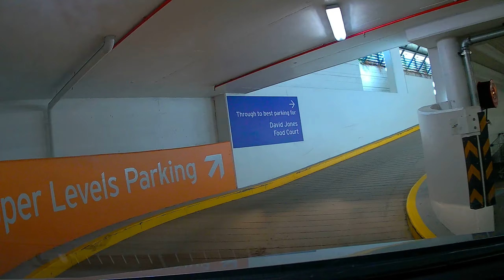【Newcastle Parking】 Stockland Green Hills Shopping Centre Carpark from New England Hwy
0:00 Turn left to Mitchell Dr from New England Hwy, A43.
0:30 Parking entry, turn left to the intersection.
1:05 Lower Ground floor.
2:15 Ground floor parking.
3:55 Upper floor parking.
8:00 Rooftop parking.
11:28 Wayout from the Upper floor to Molly Morgan Dr.
12:11 The second exit to Mitchell Dr from the left lane.
The right lane for New England Hwy for Newcastle.
12:20 Only the left lane for turning left to New England Hwy.